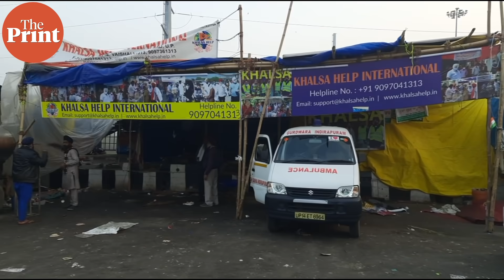Why Ghazipur is seeing farmers return to the protest site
Following the Republic Day violence when protesters clashed with police and raised a flag at Red Fort, farmers had left the Ghazipur protest site in large numbers, fearing police action. The district administration also ordered the site to be vacated. Then a video of BKU leader Rakesh Tikait crying as he appealed to farmers to stay started doing the rounds. This appears to have made all the difference.